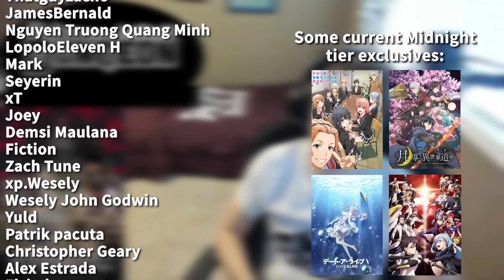WHAT. JUST. HAPPENED. || Delicious In Dungeon Episode 17 Reaction!!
oh my god... what just happened lol

      -Get early access to uncuts of this show, a couple romances, and all of my seasonal reactions plus some exclusives

Animation Studio: Trigger
Licensed By: Netflix